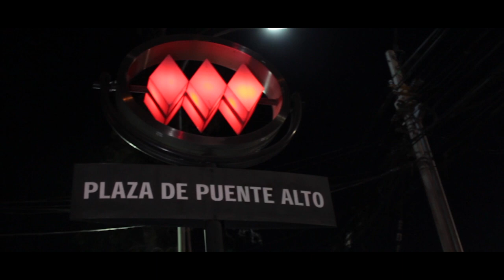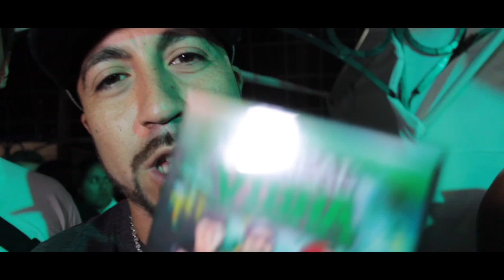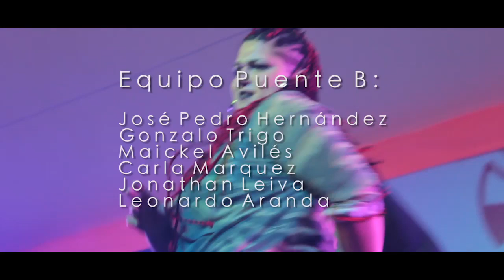TELETON 2016 Evento plaza Puente Alto (Radio Imagen)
Puente B estuvo presente en el evento que se realizó en la plaza de Puente Alto en conjunto con todo el equipo de Radio Imagen...